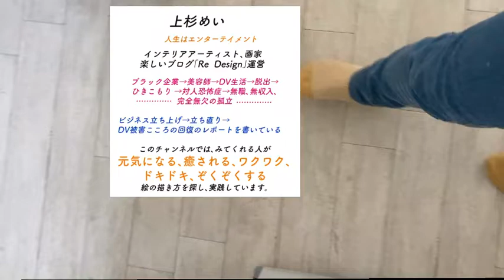【鬼滅の刃】推しの多い甘露寺みつりさんを描いてみました。 厚塗り イラストメイキング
編集中にある事実が・・・。
映像を見ていただけるとわかるのですが
私の頭のてっぺんがハゲあがっていました。
それを、どう編集しても消せません。
ずぶ濡れ子猫気分になりました。なので編集は音楽を入れただけです。

DV、いじめられ経験の人のための無料レポート▼